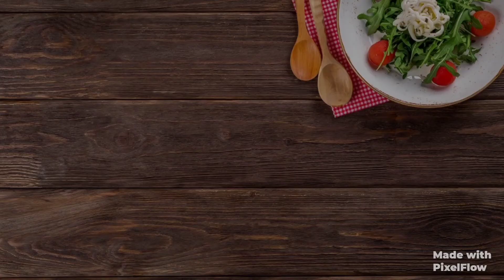making Butter block in just 5 min using whisker | no beater & mixer | homemade, same as store bought